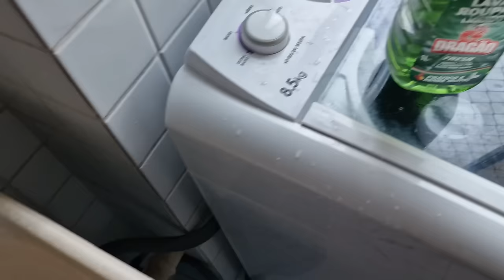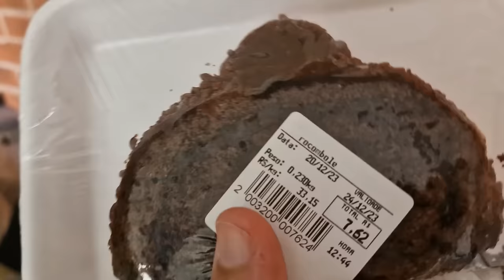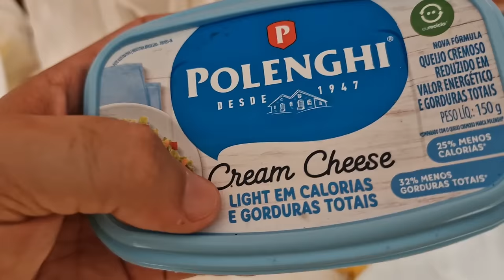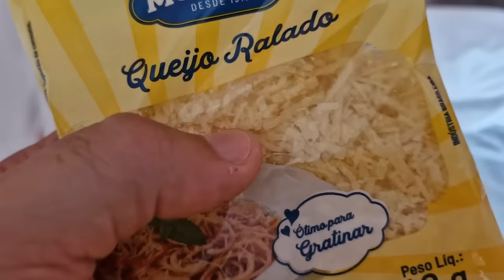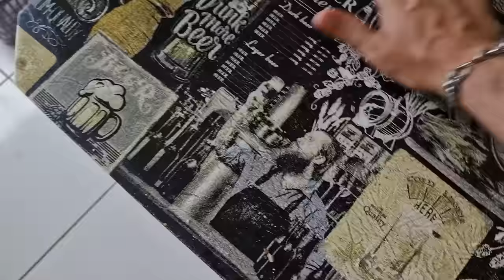VLOG FAZENDO FAXINA: COMO EU FAÇO A LIMPEZA DA CASA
Vlog mostrando como eu faço a faxina em casa, mostrando que homens são exemplares e especialistas em limpeza e faxina (contém ironia e muita modéstia).